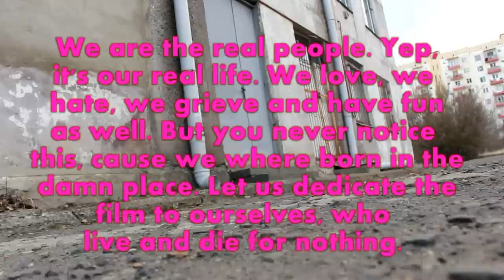love at the damn place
Experimental short film by levan beriashvili